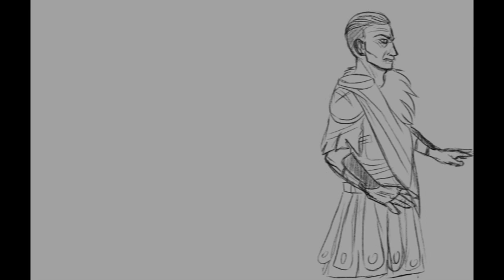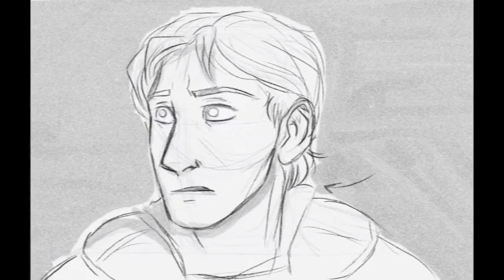Hell To Your Doorstep Cinematic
This great song suited my main OC so well I just couldn't help it, so the story depicted isn't the story of Dantes, but Hektor, ex-NCR from the Fallout NV universe with a great need for vengeance on everyone in the Caesar's Legion. Main legionnaires here are his father and two brothers.

It was made partially to test my strong will and as a school project to get a top mark at the end of a school year.
I spend six goddamn months! on this, but mostly because I had time only for drawing about 4-5 frames a week, and had to put all this together during lessons :D

At the end I was too tired to care, so there may be anatomical mistakes, or disappearing pockets. (I am aware there are some).

Characters starring: whole Lunge family, Hektor, Erwin, Diether and Arnold and some random legionnaires
Song: Hell to your doorstep from Count of Monte Christo